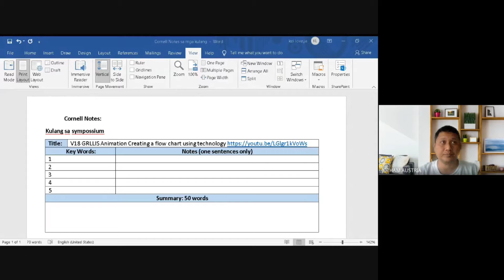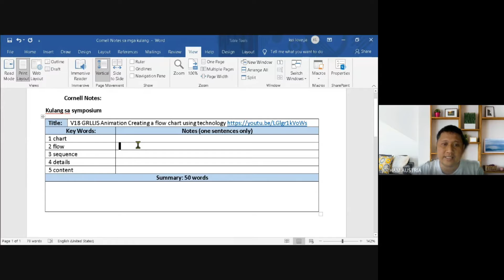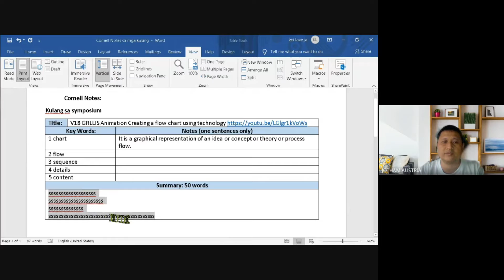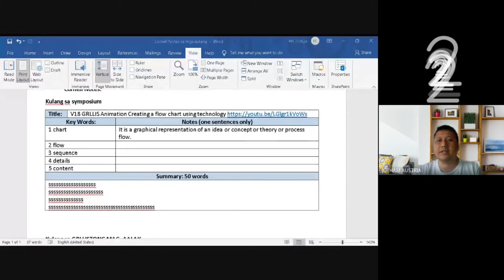V61 GRLLIS Animation Intervention